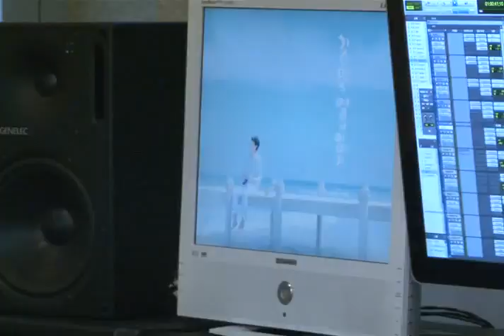120703 JYJ Yuchun Ottogi KissMyeon Summer CF Making